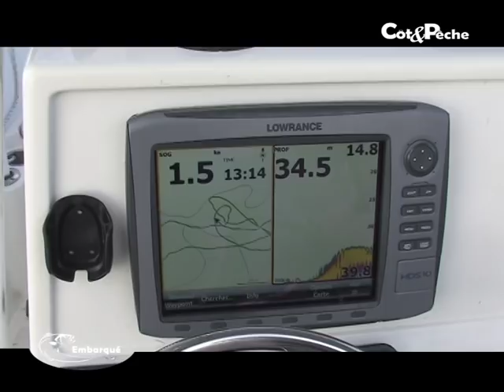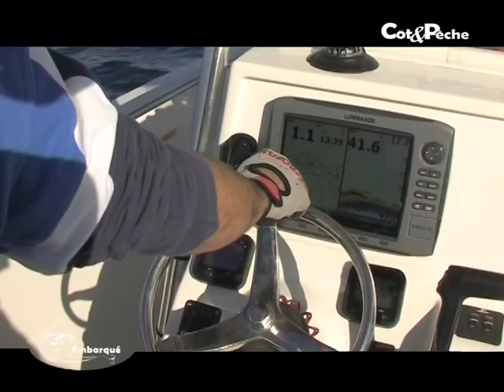Pêche de la sériole en traine lente, avec Yan Dulière.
Retrouvez une partie du matériel mentionné dans cette vidéo de pêche de la sériole et du denti au downrigger sur le